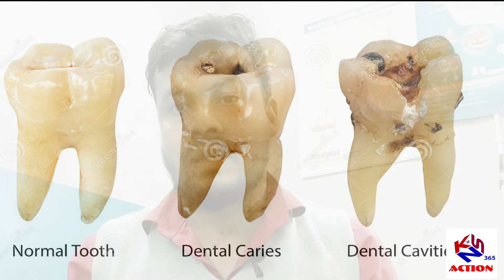Common Dental problems and advice in Bangla ।। দাঁতের বিভিন্ন সমস্যা, প্রতিকার ও পরামর্শ ।।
দাঁতের নানাবিধ সমস্যা, প্রতিকার ও পরামর্শ ।। Dental Problem and advice.
দাঁতের শিরশিরানি দূর করার উপায়,দাঁতের ক্ষয় রোধ করার উপায়,দাঁতের গর্ত দূর করার উপায়,দাঁতের মাড়িতে ইনফেকশন,দাঁতের যত্ন,দাঁতের পোকা দূর করার উপায়,দাঁতের মাড়ি শক্ত করার উপায়
দাঁতের সমস্যা দূর করার উপায়,দাঁতের গোড়া শক্ত করার উপায়,দাঁতের কালো দাগ দূর করার উপায়,দাঁতের শিরশিরানি কমানোর উপায়,দাঁতের মাড়ি ব্যথা কমানোর উপায়
দাঁত সাদা করার উপায়,দাঁতের ব্যথা কমানোর উপায়,দাঁত টক হওয়ার কারণ কি?

Free Services
Your Helping hand for Medical, Dental, Technological & Entertainment Provided.